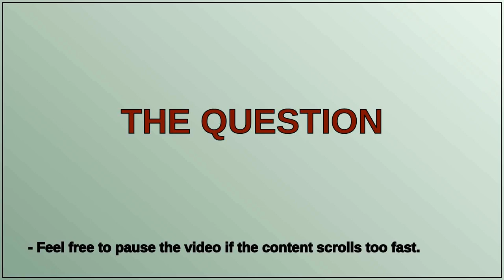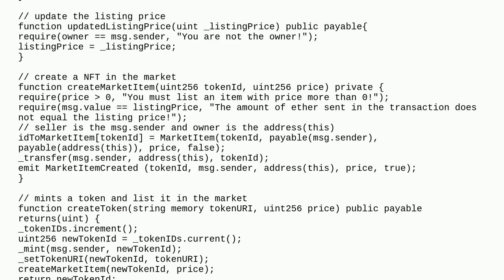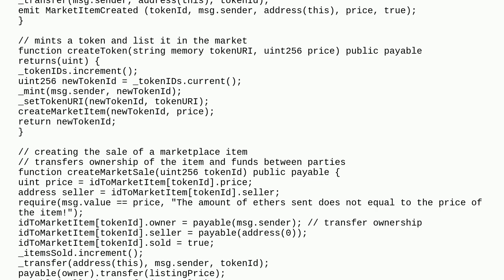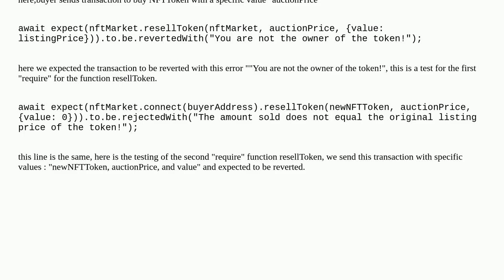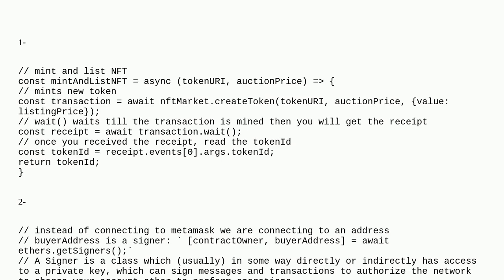Confused about the function of these lines of test code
A special thanks goes out to the community

  unittesting ethers.js hardhat